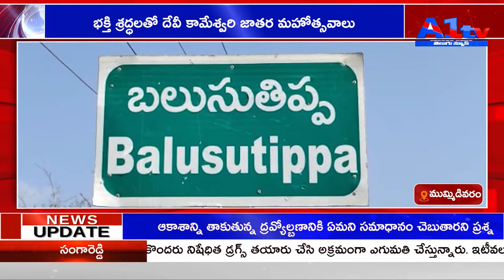భక్తి శ్రద్ధలతో దేవీ కామేశ్వరి జాతర మహోత్సవాలు.